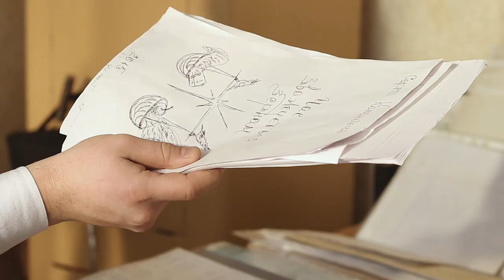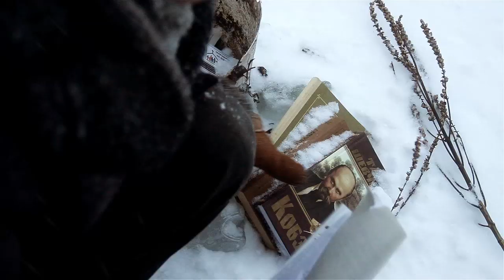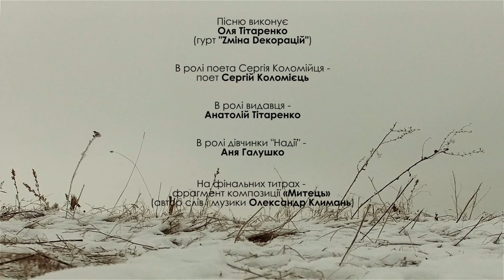Zміна Dекорацій - Острів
Команда творчих людей під брендом KOBELYAKI PRODUCTION плідно попрацювала над наступним відеокліпом «Острів», який знімався в Кобеляках, Бутенках і Драбинівці ще у 2016 році, та з певних технічних причин довгий час не міг вийти в світ. Нарешті всі проблеми вирішено. Приємного перегляду :)